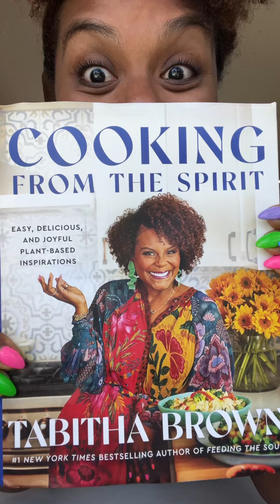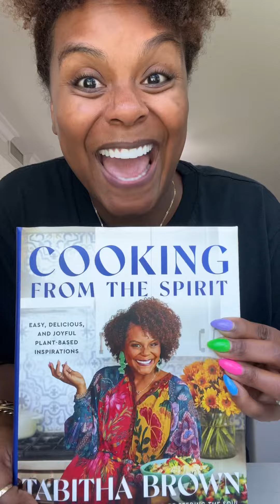Tabitha Brown Vegan cookbook is here!! Cooking from the Spirit!!